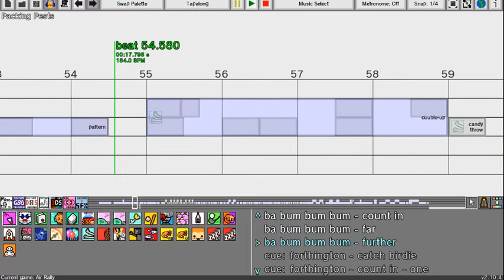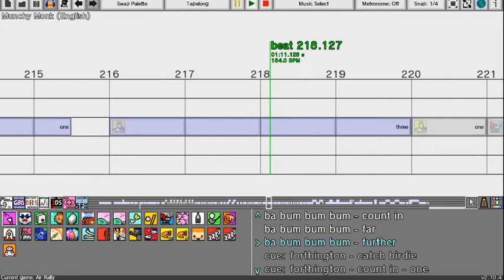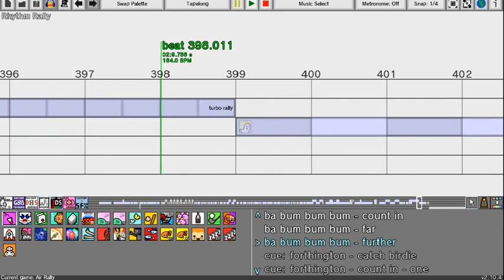Rhythm Heaven Custom Remix - Circles (Nekodex)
"A remix that cycles through games almost randomly"

Games Used
-Spaceball
-Cannery
-Packing Pests
-LumBEARjack
-Love Lab
-Crop Stomp
- Cheer Readers
-Munchy Monk
-Figure Fighter
-Air Rally
-Marching Orders
-Tram and Pauline
-Karate Man
-Rhythm Rally
-Big Rock Finish